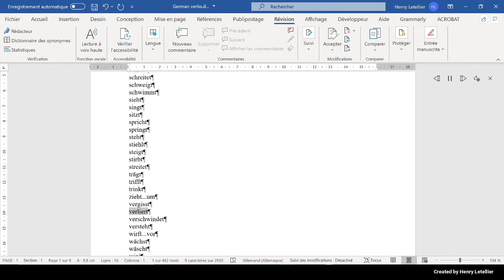verschwindet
This is the Microsoft Hedda voice that is reading the word verschwindet